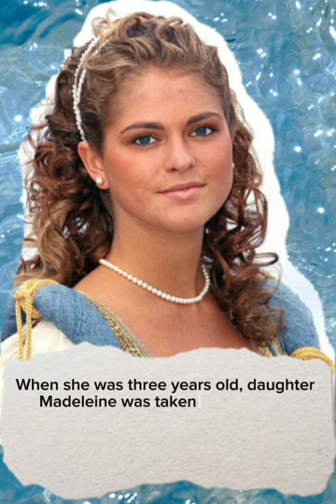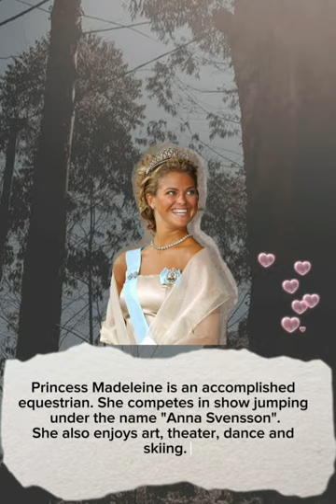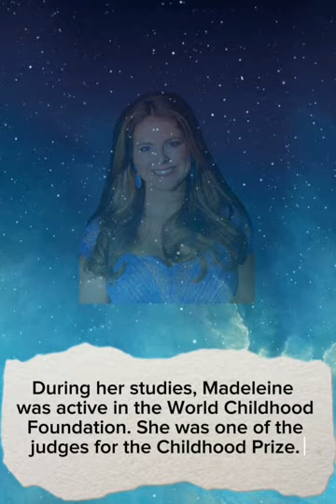Her Royal Highness Princess Madeleine of Sweden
Her Royal Highness Princess Madeleine of Sweden is the youngest child of King Carl Gustav XVI and Queen Silvia. Her older sister is Crown Princess Victoria.